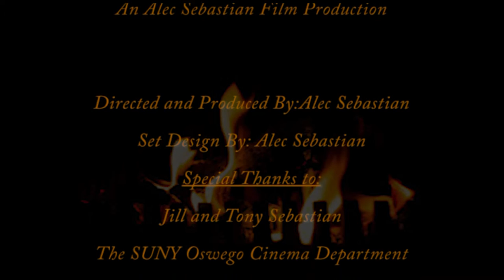Sweater Dinner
A stop-motion film about two guys on thanksgiving dinner. when one forgets the food the other isn't too happy. In an effort to save thanksgiving a murder takes place.